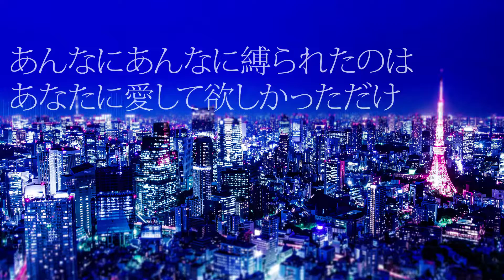【CeVIO AIカバー】『Teikoku Shoujo/帝国少女』【KAFU/可不】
Por cada uno que no lee la descripción un gato muere D:
◇UST: sm30892058
◇Mixing: Me (me, maybe)
◇Vocal: ​可不 (Alpha: +1.00)
◇Tools Used: CeVIO AI (8.1.32.0)
ZGVzZW8gdGVybWluYXIgZXN0bywgbGxldm8gbWVzZXMgZW4gbGEgbWlzbWEgcGVsZWEgaW50ZXJuYSBkZSBzaSBoYWNlcmxvIG8gbm8sIHRlbmdvIG1pZWRvIGRlIGRhw7FhcnRlLCB5IHF1ZSBtZSBkYcOxZXMgYSBtaSB0YW1iaWVu

kafu is cute.